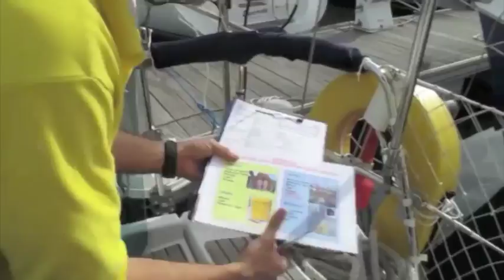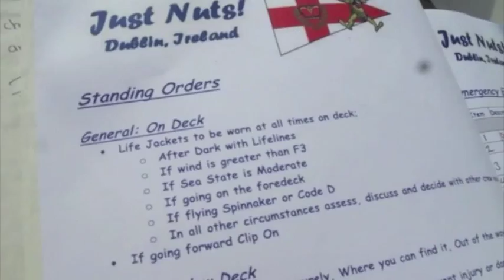World Cruising Club Safety Equipment Inspection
Edited by: Kieran Higgs
Filmed by: Fine Schaumburg